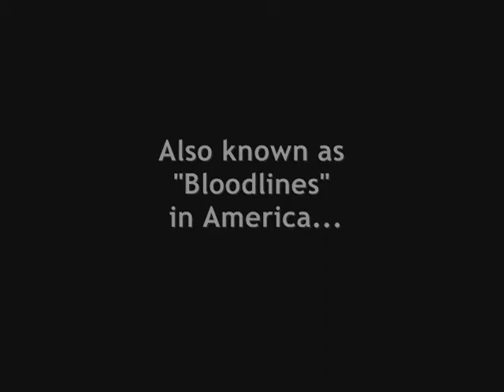Castlevania: The New Generation (SG) Opening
Also known as Bloodlines (USA) or Vampire Killer (JAP). It's for the Sega Megadrive.